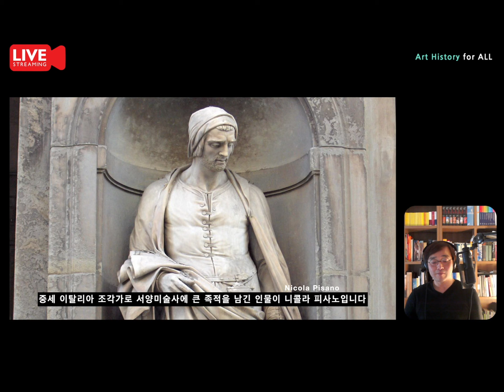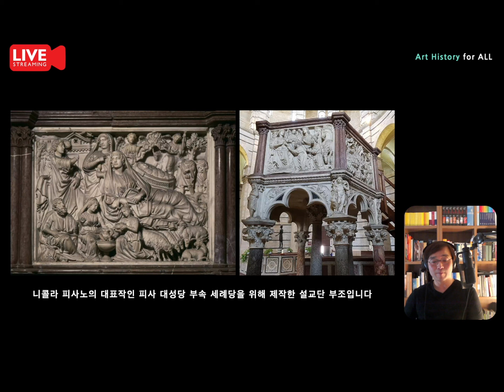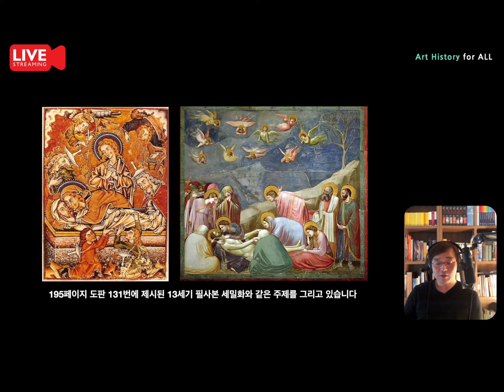곰브리치 『서양미술사』 강독 ★10장 교회의 승리 (Part II)★ (요약편)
곰브리치 『서양미술사』 강독(제9회) ★10장 교회의 승리 (Part II)★ (요약편)

유튜브 라이브 스트리밍 강의
곰브리치 『서양미술사』 강독 (제9회)

2021년 3월18일 저녁 8시
주제: 10장 교회의 승리 Part II.

‘멤버십’에 가입하시면 전체 강의 영상을 다시 보실 수 있습니다.

giambologna.blog.me
[강의, 강연 및 집필의뢰]